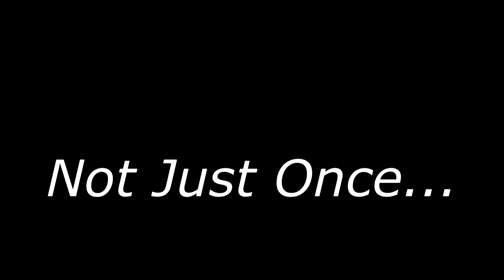Scalping For Fun - Skywalker018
Here are just a few clips of me tomahawking and ballistic knifing for fun. Hope you enjoy it.

Video Editing: Sony Vegas Pro 11.0